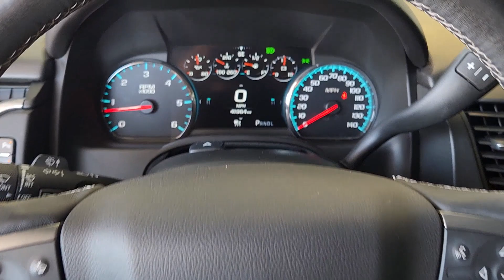2019 Chevrolet Tahoe McGregor, Waco, College Station, Austin, Kileen CC518A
Satin Steel Metallic Used 2019 Chevrolet Tahoe Premier available in 1015 E. McGregor Drive, McGregor, Texas at Jim Turner Chevrolet. Servicing the McGregor, Waco, College Station, Austin, Kileen, TX area.

CARFAX One-Owner. Satin Steel Metallic 2019 Chevrolet Tahoe Premier 4WD 10-Speed Automatic with Overdrive EcoTec3 6.2L V8 4WD Jet Black / Mahogany Leather.brbrbrAwards:br  * JD Power Initial Quality Study   * 2019 KBB.com Best Resale Value Awards
Navigation System|Enhanced Driver Alert Package (Y86)|License Plate Front Mounting Package|Magnetic Ride Control Suspension Package|Preferred Equipment Group 1LZ|Premier Plus Edition|Sun, Entertainment & Destinations Package|10 Speakers|AM/FM radio: SiriusXM|Bose Centerpoint Premium 10-Speaker Surround Sound|CD player|HD Radio|Premium audio system: Chevrolet MyLink|Radio: Chevrolet Infotainment AM/FM Stereo w/Nav|Single-Slot CD/MP3 Player|SiriusXM Radio|Air Conditioning|Automatic temperature control|Front dual zone A/C|Rear air conditioning|Rear window defroster|5 12-Volt Auxiliary Power Outlets|Bluetooth For Phone|Enhanced Driver Information Center|Front Passenger 6-Way Power Seat Adjuster|Hands Free Power Liftgate|Head-Up Display|Heated 2nd Row Seats|Memory seat|Memory Settings|Pedal memory|Power driver seat|Power steering|Power windows|Power-Adjustable Accelerator & Brake Pedals|Remote Keyless Entry|Remote keyless entry|Steering wheel memory|Steering wheel mounted audio controls|Universal Home Remote|Adaptive suspension|Speed-sensing steering|Traction control|4-Wheel Antilock Disc Brakes w/Brake Assist|4-Wheel Disc Brakes|ABS brakes|Dual front impact airbags|Dual front side impact airbags|Emergency communication system: OnStar and Chevrolet connected services capable|Front anti-roll bar|Front wheel independent suspension|Low tire pressure warning|Occupant sensing airbag|Overhead airbag|Passive Entry System|Push Button Keyless Start|Rear anti-roll bar|VAC Power 4-Wheel Disc & 4-Wheel Antilock Brakes|Power Sunroof|Power Liftgate|Brake assist|Electronic Stability Control|Exterior Parking Camera Rear|Front & Rear Park Assist|Auto High-beam Headlights|Delay-off headlights|Fog Lamps|Front fog lights|Fully automatic headlights|High-Intensity Discharge Headlights|IntelliBeam Headlamps|Driver Inboard & Front Passenger Airbags|Panic alarm|Security system|Advanced Adaptive Cruise Control|Electronic Cruise Control w/Set & Resume Speed|Speed control|170 Amp Alternator|Remote Vehicle Start|Auto-dimming door mirrors|Black Assist Steps w/Chrome Accent Strip|Black Roof Rack Cross Rails|Bodyside moldings|Bumpers: body-color|Heated door mirrors|Polished Exhaust Tip|Power door mirrors|Power-Folding Heated Outside Mirrors|Power-Retractable Assist Steps|Roof rack: rails only|Spoiler|Turn signal indicator mirrors|1st & 2nd Row Color-Keyed Carpeted Floor Mats|Adjustable pedals|Apple CarPlay/Android Auto|Auto-Dimming Inside Rear-View Mirror|Auto-dimming Rear-View mirror|Color-Keyed Carpeting Floor Covering|Compass|Driver door bin|Driver vanity mirror|Floor Console|Forward Automatic Braking|Forward Collision Alert|Front reading lights|Garage door transmitter|Heated Leather Wrapped Steering Wheel|Heated steering wheel|Illuminated entry|Lane Change Alert w/Side Blind Zone Alert|Lane Keep Assist w/Lane Departure Warning|Low Speed Forward Automatic Braking|Outside temperature display|Overhead console|Passenger vanity mirror|Power Tilt & Telescopic Steering Column|Rear Cross Traffic Alert|Rear reading lights|Rear Seat Blu-Ray/DVD Entertainment System|SiriusXM NavTraffic|Tachometer|Telescoping steering wheel|Tilt steering wheel|Trip computer|Voltmeter|Wireless Charging|3rd Row 60/40 Power Fold Split-Bench|3rd row seats: split-bench|Front Bucket Seats|Front Center Armrest|Front Heated Reclining Bucket Seats|Heated & Ventilated Driver & Front Passenger Seats|Heated front seats|Heated rear seats|Perforated Leather-Appointed Seat Trim|Power passenger seat|Power Release 2nd Row Bucket Seats|Split folding rear seat|Ventilated front seats|Cargo Net|Collapsible Cargo Area Organizer (LPO)|Passenger door bin|Roof-Mounted Luggage Rack Side Rails|Integrated Trailer Brake Controller|22 6-Spoke Split Chrome (LPO) Wheels|Alloy wheels|Set of 4 Wheel Locks (LPO)|Wheels: 20 x 9 Polished-Aluminum|Wheels: 22 x 9 12-Spoke Alloy (DISC)|Wheels: 22 x 9 Steel|Rain sensing wipers|Rear window wiper|Variably intermittent wipers|3.08 Rear Axle Ratio|3.23 Rear Axle Ratio